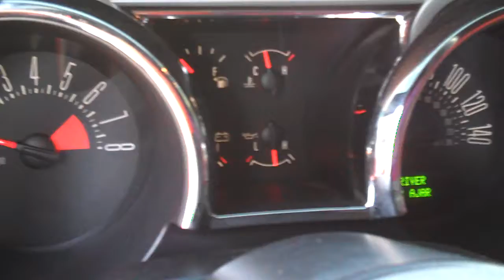2006 Ford Mustang GT - Knoxville, TN - Cars Etc...Inc (2).MP4